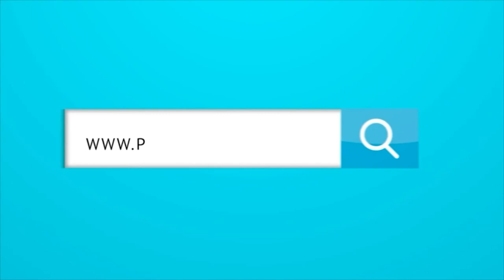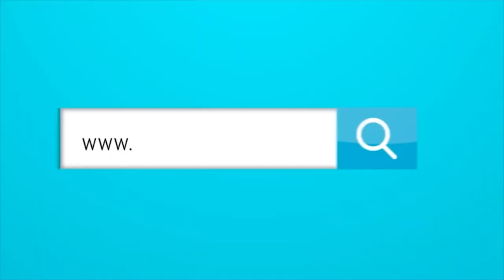Juan Cruz Real o los jugadores: ¿Quién tiene más la culpa?